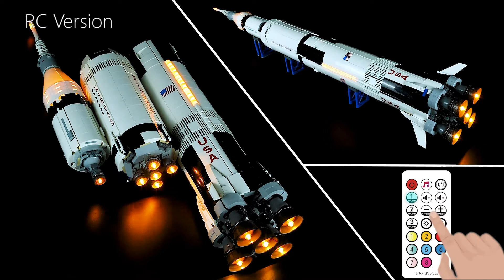LEGO NASA Apollo Saturn V 21309 Light Kit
Game of Bricks brings LEGO Lights for the children of tomorrow.

Light Kit for LEGO 21309 NASA Apollo Saturn V

OUR STORY
Game of Bricks was created by people who love LEGO. The dream began just in one day, with the founder of the company. The creator of Game of Bricks was looking down during Christmas time on the London Tower Bridge and thought to himself “this building is wonderful with lights on”. At the same time he thought about same LEGO on the 10214 Tower Bridge set. He decided to copy these lights from the real Tower Bridge to a LEGO one. This is how Game of Bricks Company started.